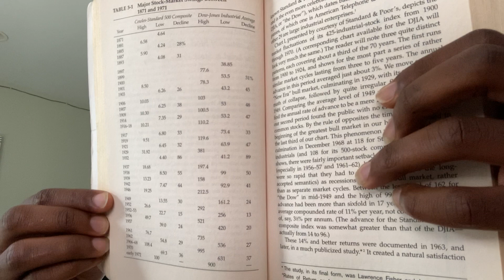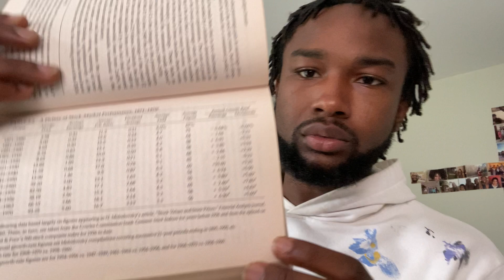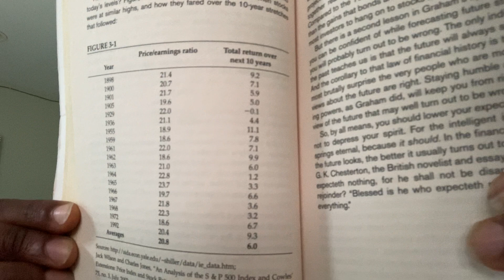Chapter 3: A Century of Stock-Market History: The Level of Stock Prices in Early 1972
A Century of Stock-Market History, The Stock Market Level in Early 1972, What Course to Follow, Commentary on Chapter 3, Bull-Market Baloney, Survival of the Fattest, The Higher they go, the Harder they Fall, The Limits of Optimism, What’s Next; Benjamin Graham, Yogi Berra, Jason Zweig, Kamnran D. Wilson; The Intelligent Investor